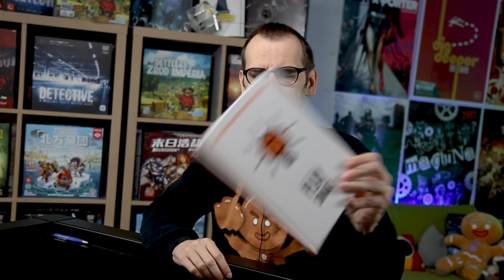🚫 Top 5 Reasons why I never publish this book in English🚫 | behindscenes boardgames VLOG 79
Neuroshima RPG is quite popular in Poland. Many of ours board game and RPG fans outside Poland ask us to publish an English version of the Nueroshima RPG. And we every single time refused... So, today we are gonna show you the top 5 reasons why I never publish this book in English.

0:00 - Start
0:43 - Number 1
2:13 - Number 2
3:49 - Number 3
5:00 - Number 4
6:25 - Number 5